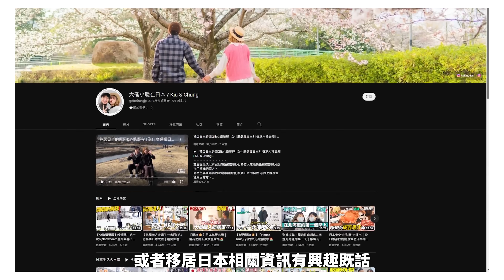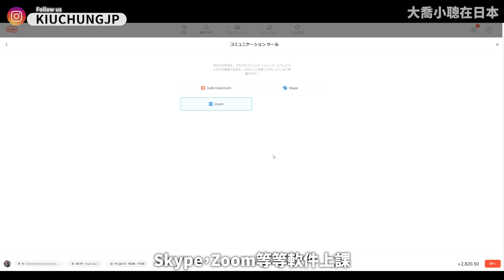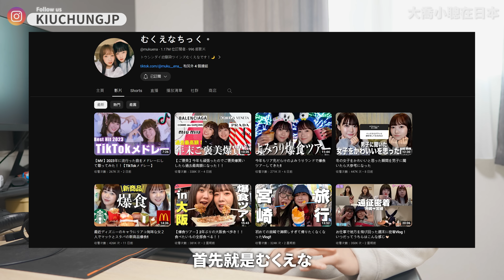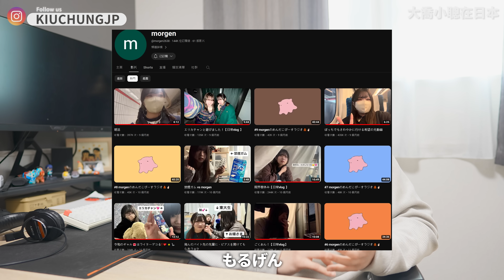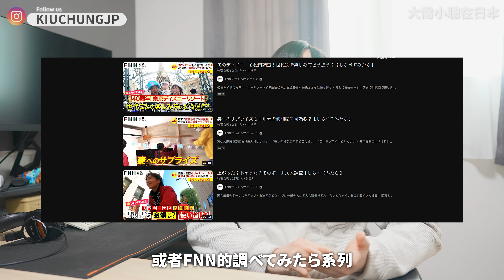日文N1合格仍聽不懂？講不順？分享幾個我認為很有效的日語聆聽，會話練習方法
►影片資訊
語言學習平台italki
即可享有「買$10美元贈送$5美元優惠」
►關於我們
我們的官方IG👉KIUCHUNGJP

個人IG👇
Chung (聰) Instagram: chung_csc